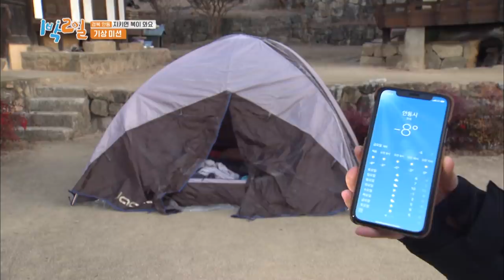Queen Seonho is such a beauty [2 Days & 1 Night Season 4/ENG/2020.02.02]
▶ 2 Days & 1 Night Season 4 Ep.8 | 1박 2일 시즌 4

▶Full Episodes